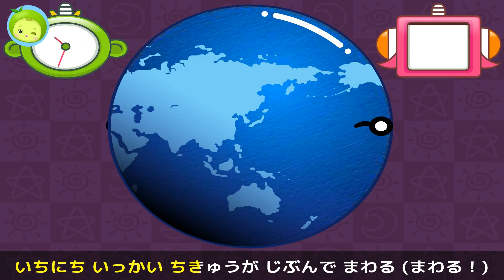ひるとよるのひみつ | 理科ソング | 理科の歌 | まめきゅん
♪楽しく歌ったら、理科常識がスクスク！まめきゅんと一緒にうたってみよう♪

[理科ソング] 昼と夜がある理由は何だろう？昼は明るくて、夜は暗い理由はまた何かな？楽しい歌で、ひるとよるのひみつを調べてみよう～